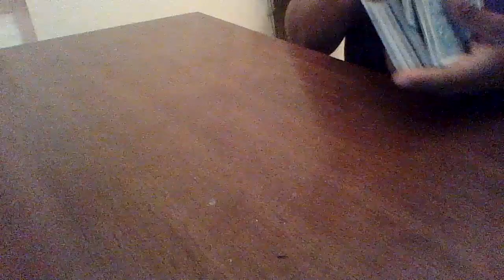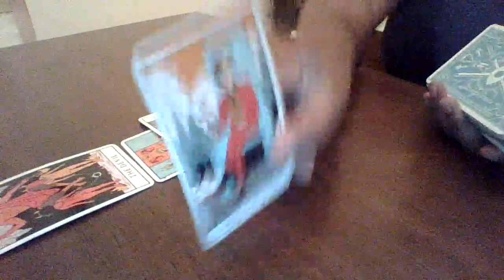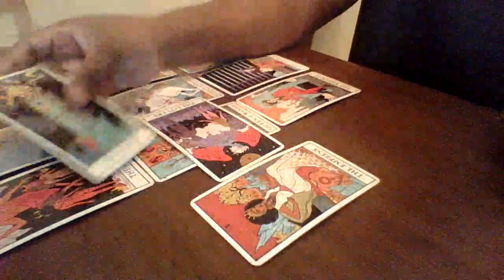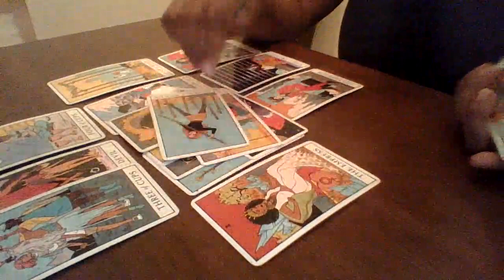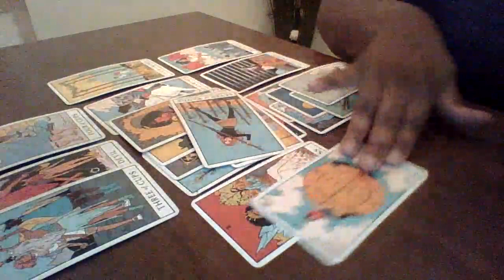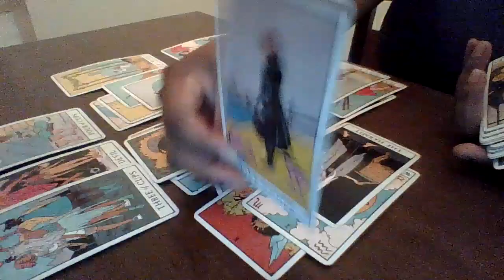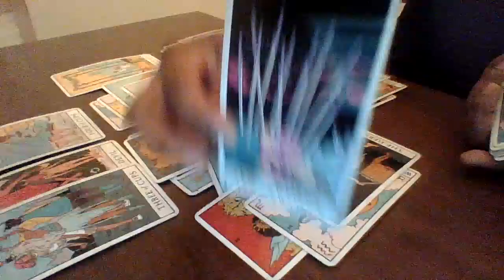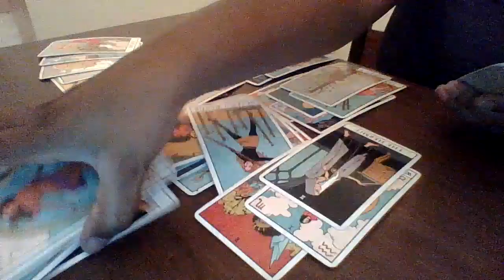Capricorn March 2021, The Past Came Back To Haunt You and This New Connection